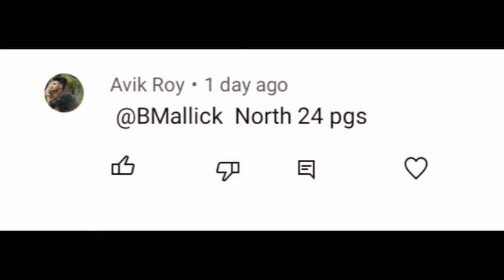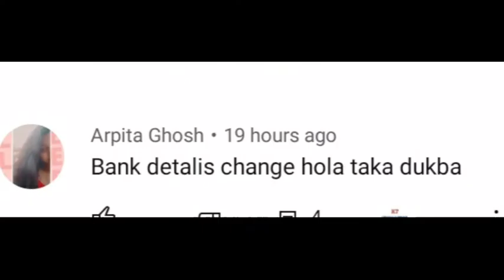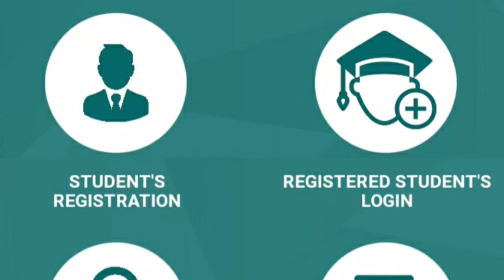Oasis scholarship 2021 New latest update।Oasis Scholarship Payment UPDATE।Lot No payment news।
Oasis scholarship 2021 New latest update।
Oasis Scholarship Payment UPDATE।
Lot No payment news।